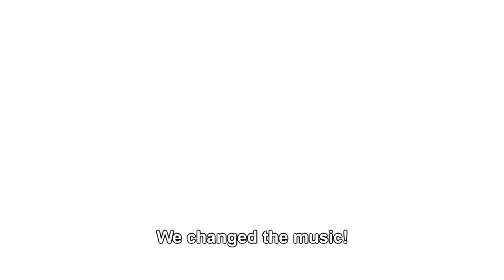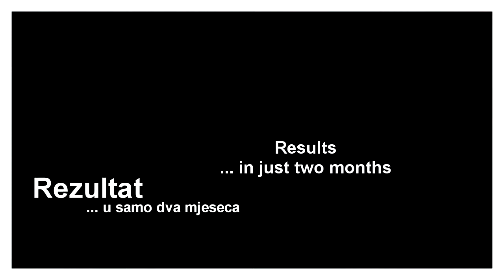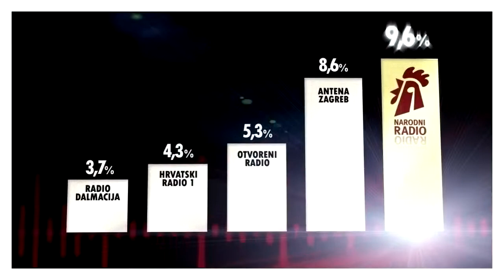NR Experience (2010) EngSubtitle